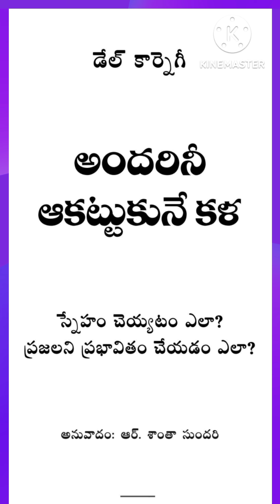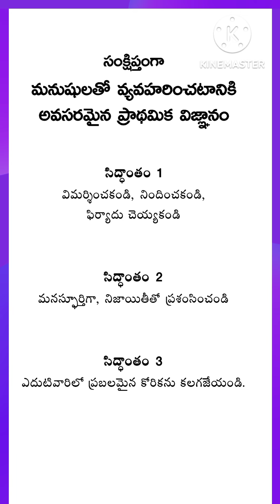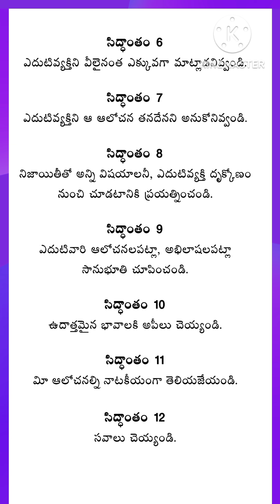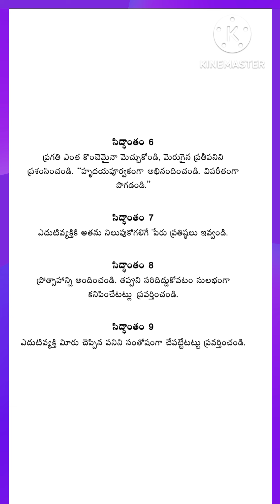డెేల్ కార్నెగీ-"అందరిని ఆకట్టుకునే కళ అనే పుస్తకం నుండి //Book-How to win friends & influence people